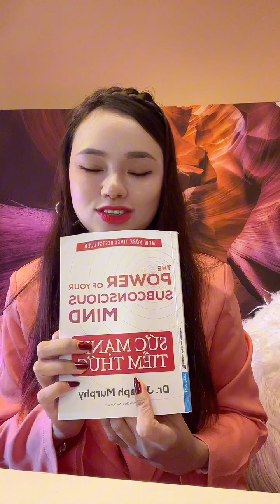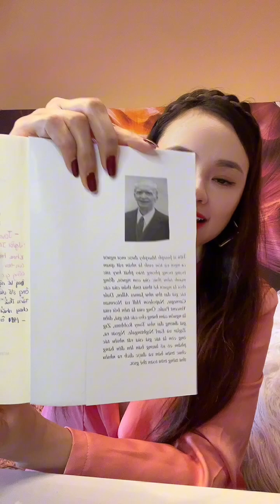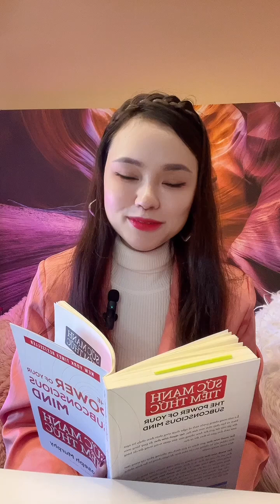Đọc Sách Sức Mạnh Tiềm Thức - Câu chuyện bà cụ 75 tuổi tìm chồng ( Anna Ngọc Lê) luật hấp dẫn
Đọc Sách “Sức Mạnh Tiềm Thức” và Câu Chuyện Cụ Bà 75 Tuổi Áp Dụng Để Tìm Chồng

Quyển sách Sức Mạnh Tiềm Thức của Joseph Murphy đã thay đổi cuộc sống của hàng triệu người trên toàn thế giới nhờ cách hướng dẫn sử dụng sức mạnh ẩn sâu bên trong tâm trí. Một trong những câu chuyện truyền cảm hứng nhất trong sách là câu chuyện về cụ bà 75 tuổi đã áp dụng các nguyên tắc từ quyển sách để tìm được người bạn đời mới ở tuổi xế chiều.